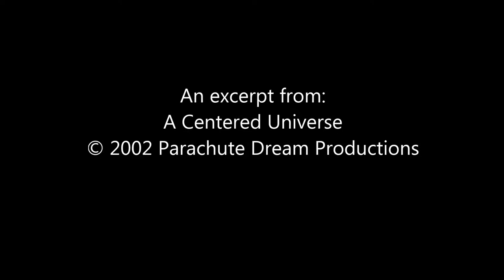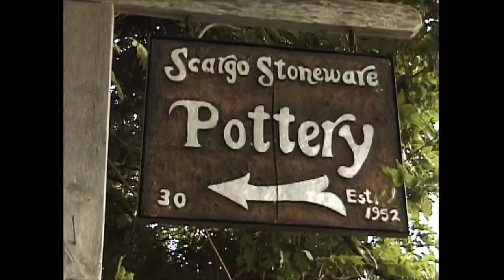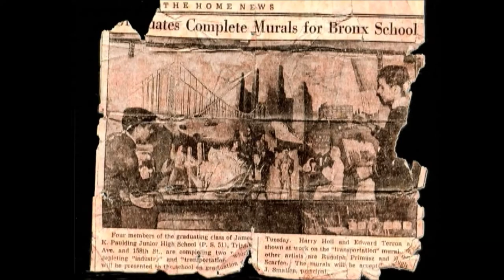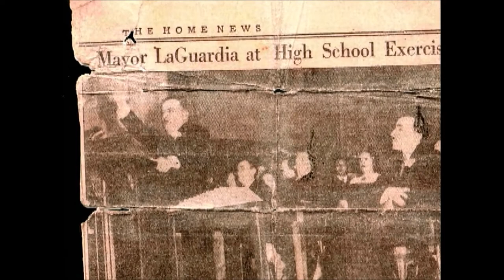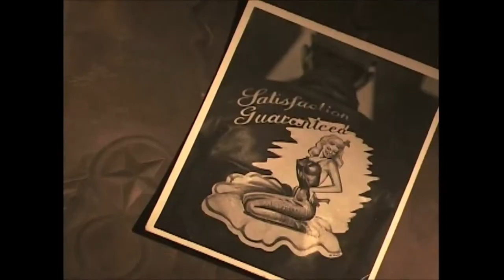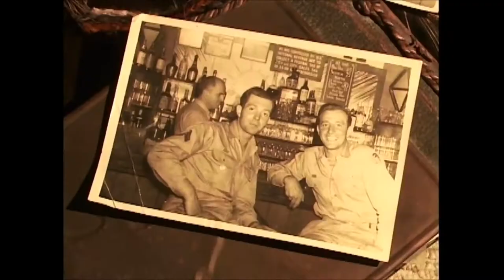Harry Holl circa 1950